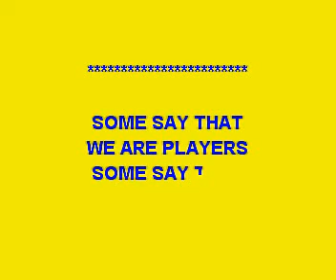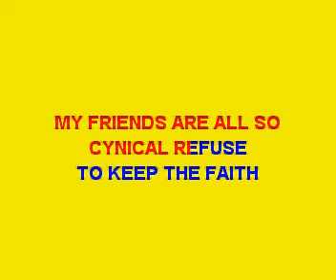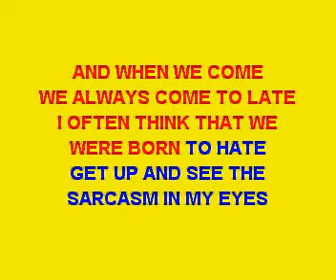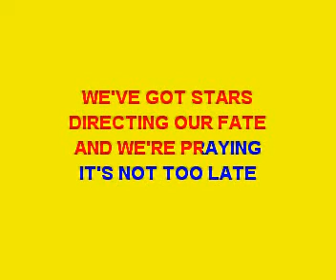ROBBIE WILLIAMS - MILLENLUM, ( Full karaoke song with lyrics on screen , backing only)